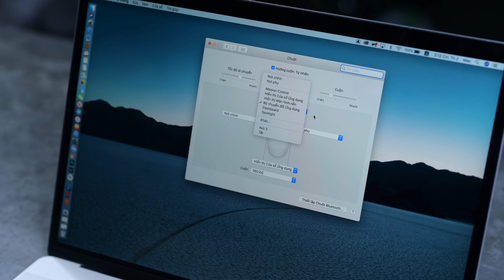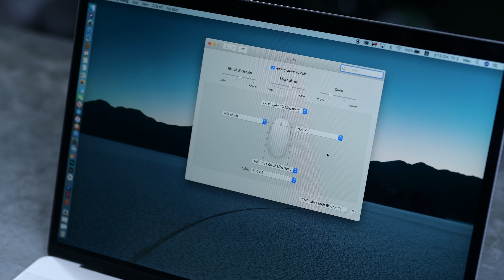Chuột Apple 14 năm trước - Apple Mighty Mouse